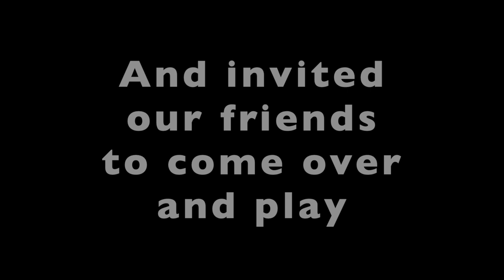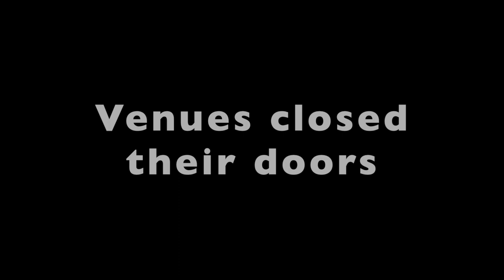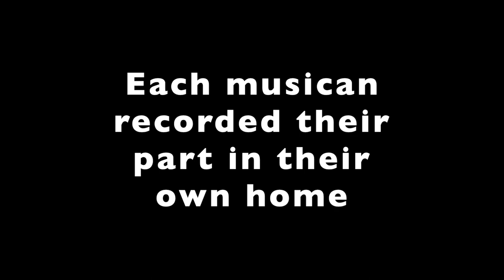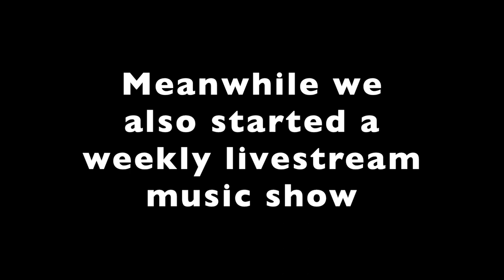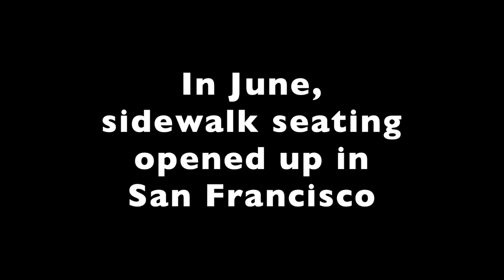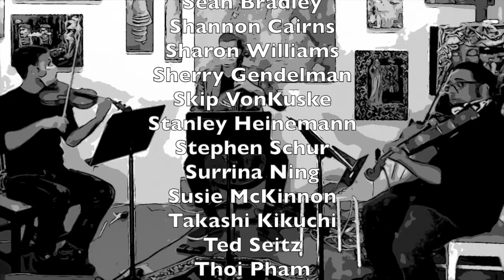2020 Year in Review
Happy New Year from Classical Revolution!
More videos coming down the pipeline!

Josh Mellinger percussion
Recorded live at Amado's March 9 2020
Filmed by Laura Batistich

"On the Farm" composed by Zbigniew Seifert
Performed by Mateusz Smoczyński violin / loop pedal
Recorded live in Poland for Classical Revolution Livestream Music Festival V April 25 2020

"My Favorite Things" composed by Rogers & Hammerstein
Performed by
Philip Brezina violin
Charith Premawardhana viola
Sascha Jacobsen bass
David Elaine Alt clarinet
Recorded live at Cynthia Tom Studio for Golden Gate Symphony Orchestra and Chorus Christmas Eve Concert December 24 2020

"March" from Serenade in D Major opus 8 composed by Ludwig van Beethoven
Performed by
Philip Brezina violin
Charith Premawardhana viola
James Jaffe cello
Recorded live at Cynthia Tom Studio for Beethoven 250th Birthday Concert hosted by Groupmuse December 16 2020

Livestream tech manager: David Skeeter
Video edited by: Charith Premawardhana
Audio edited by: Charith Premawardhana and David Elaine Alt